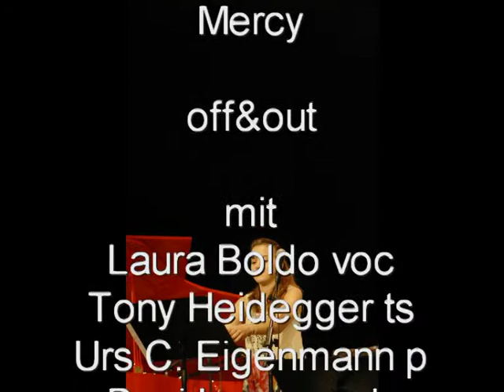Mercy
off&out live at jazzin (2. nationales Festival Winterthur & Flawil, 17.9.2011)
Lindensaal Flawil

mit Laura Boldo voc, Tony Heidegger ts, Urs C. Eigenmann p, Beni Leumann b, Andy Leumann d, Freddy Benitez perc

Fotos: Stephan Hanslin